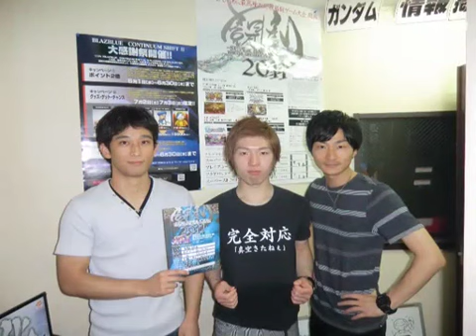SF2X Tougeki11 西日暮里バーサス予選 2011／07／03